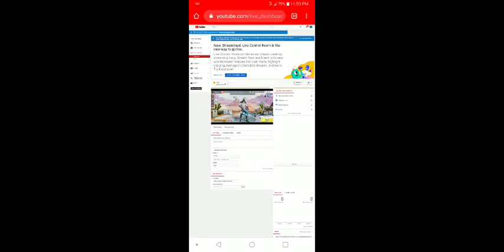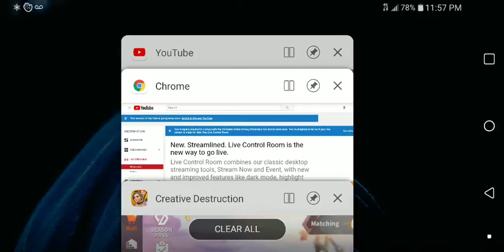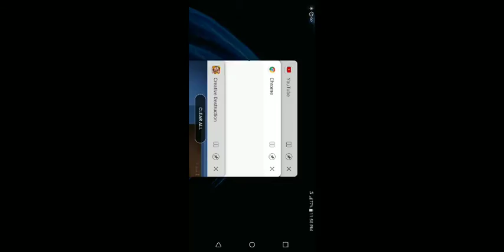Shaun Robinson Live Stream